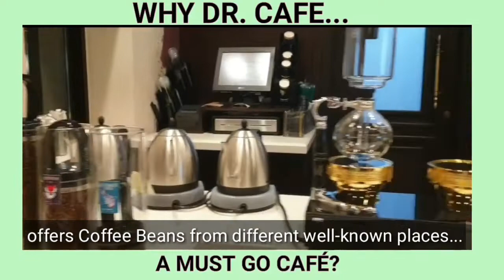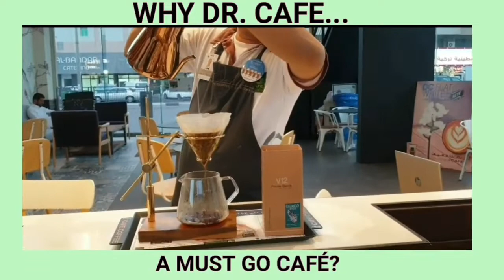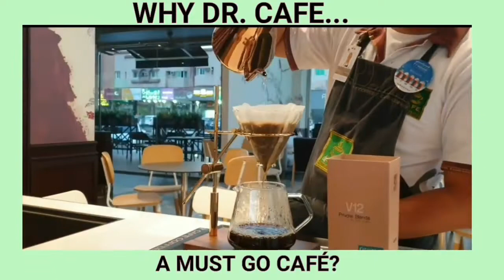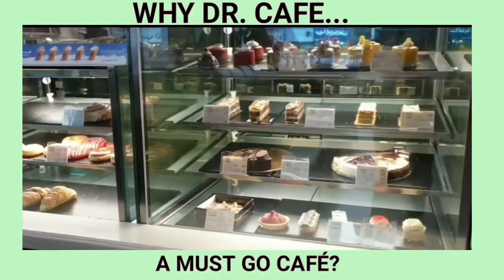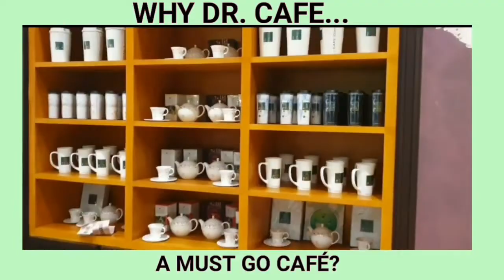How to break boredom or stress with coffee?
Thinking on how to spend the weekend?

Come and visit Dr.Cafe Coffee Eastern Region ksa and experience how they will uplift your mood into the nextlevel.